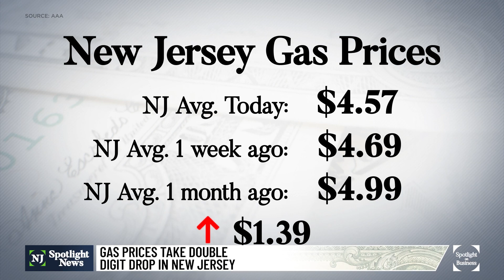NJ gas prices expected to dip below $4 this week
The cost of gas in New Jersey and nationwide is expected to dip below $4 a gallon this week. That’s welcome relief for motorists after hitting a record high in mid-June. But economists warn of a seesaw effect — the prices likely won’t last and could creep up again later this summer.